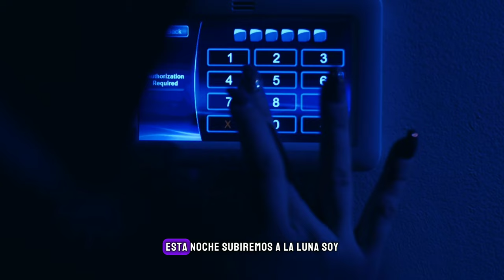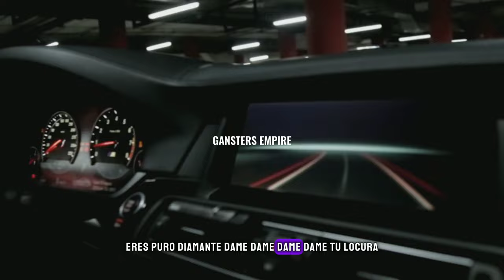Otilia - Diamante(Y3MR$)Models & BMW M-Power Showtime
🎧Follow GANSTERS EMPIRE🎧
Check out the Car Video Creator:
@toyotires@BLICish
Music Creator:@Darci@OtiliaBilioneraOfficial
Videos carros 4x4,carsounds,toyota,darci on my own,slowed y reverb,GANSTERSEMPIRE,videos4k,J baldwin#otilia